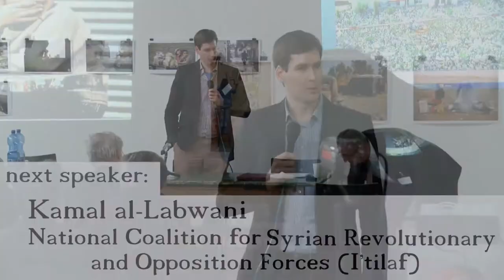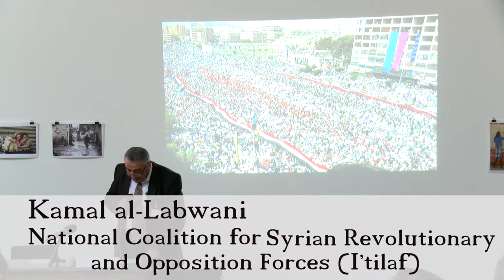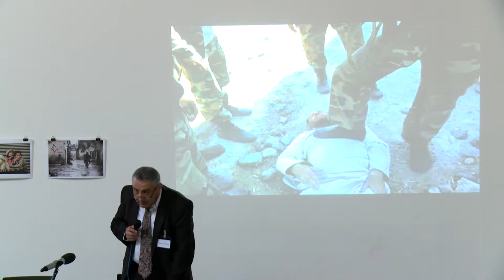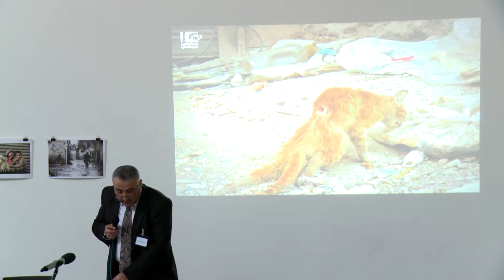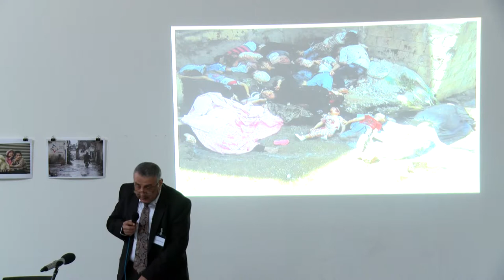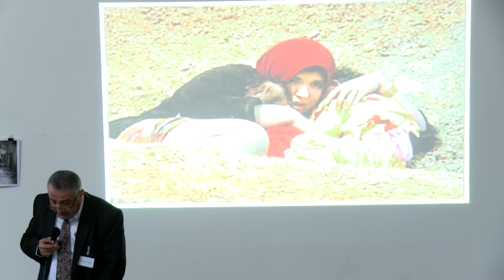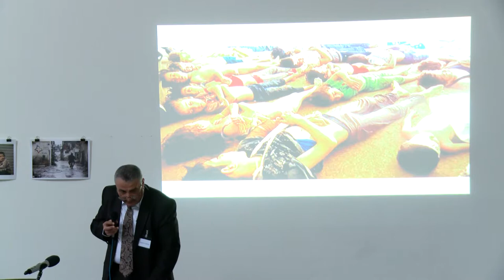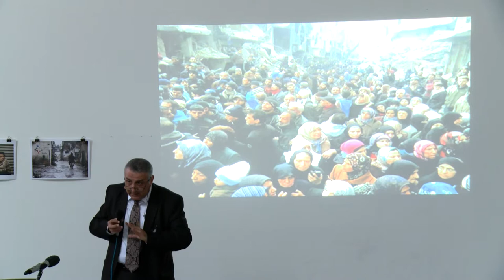Kamal Labwani: The Syrian Conflict, Promotion of Reconciliation, Implications f internat.Security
Speaker: Kamal Labwani,  National Coalition for Syrian Revolutionary and Opposition Forces (I'tilaf)
Vienna, Austria, 6.-7.February 2014
The Syrian Conflict and the Promotion of Reconciliation and its Implications for International Security

The conference seeks to provide an array of Syrian political actors who are present and active in Vienna and abroad an opportunity to provide insight into the current conflict, its violent and non-violent manifestations, and prospects for future reconciliation. The conference will provide a neutral environment for the exchange of perspectives on the interconnected issues of the promotion of civil society, political cooperation, violence, and the implications for international politics and security.

The conference venue at the Atelierhaus der Akademie der bildenden Künste Wien will also host an exhibition of contemporary Syrian artists, reflecting the war through their photographic artwork.

guests:
1- Cengiz Günay, Austrian Institute for International Affairs (oiip)
2- Noman Benotman, Quilliam Foundation
3- Marie-Therese Kiriakly, Verein für Arabische Frauen
4- Jamal Omari, Kurdish Freedom Party (Azadi)
5- Molham al-Droubi, Muslim Brotherhood
6- Kamal al-Labwani, National Coalition for Syrian Revolutionary and Opposition Forces (I'tilaf)
7- Tarafa Baghajati, Austrian Muslim Initiative
8- Rüdiger Lohlker, University of Vienna
9- Waleed Bonni, Syrian Oppostion
10- Thomas Schmidinger, University of Vienna

13:30 - 14:00 Opening remarks, introductions, programme review, and administrative announcements by Robert Wesley and Nico Prucha

Official opening of the exhibition "Syrian Perspectives on War"

14:00 - 14:30 Research Briefing by Cengiz Günay, Austrian Institute for International Affairs (oiip): "Syria at the Crossroads of Turkey and the EU"

15 Minutes coffee & tea break with snacks

14:45 -- 15:15 Research Briefing, Noman Benotman, Quilliam Foundation: "How Jihadists managed to infiltrate a democratic Syrian revolution"

15:15 -- 15:45 Supporting Women and Minorities, Marie-Therese Kiriakly, Verein für Arabische Frauen: "Minorities and Violence"

15:45 - 16:00 Research Briefing, Thomas Schmidinger, University of Vienna: "Syrian-Kurdistan and its Political Actors"

16:00 - 16:15 Kurdish Freedom Party (Azadi) / Kurdish National Council in Syria, Jamal Omari: "The Kurds and the Regime -- Historical Dissent and Future Prospects"

60 Minutes Q&A with audience

17:15 -- 17:45 Concluding remarks, coffee & tea with snacks

13:00 -- 13:30 Opening remarks and introductions
13:30 -- 14:00 Research Briefing, Rüdiger Lohlker, University of Vienna: "Social Media -- A New Layer in Modern Warfare"

15 Minutes coffee & tea break with snacks

14:15 - 14:45 Syrian Opposition in Diaspora, Waleed Bonni: "The Syrian Revolution in the Context of Resistance"

14:45 -- 15:15  (Former) National Coalition of Syrian Revolution and Opposition Forces (I'tilaf), Kamal al-Labwani: "Islamic Groups in the Syrian Conflict and their Ideology"

15:15 -- 15:45 Syrian Muslim Brotherhood Executive Committee, Molham al-Droubi: "The Perception of the Syrian Revolution by the Brotherhood"

60 Minutes Q&A with audience

16:45 -- 17:15 Writer and Syrian Affairs Correspondent, Tarafa Baghajati: "Syria before and after the Geneva I and II Talks"

15 Minutes coffee & tea break

17:30 -- 17:45 concluding remarks, farewell and coffee & tea break with snacks

Location:
Semperdepot, Akademie der Bildenden Künste, Lehárgasse 6-8, 1060 Vienna
Mehrzwecksaal

Organized by:
Universität Wien
Terrorism Research Initiative

Registration:
Due to limited seating at the venue, registration for this event is mandatory.